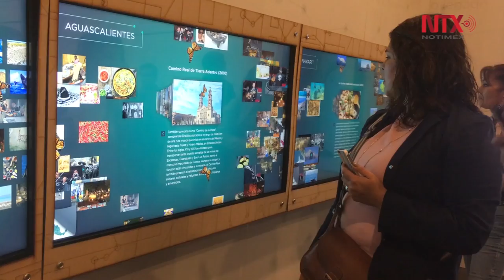CECUT muestra patrimonio de la UNESCO en Sala Interactiva 360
El Centro Cultural Tijuana muestra el patrimonio nacional declarado por la UNESCO